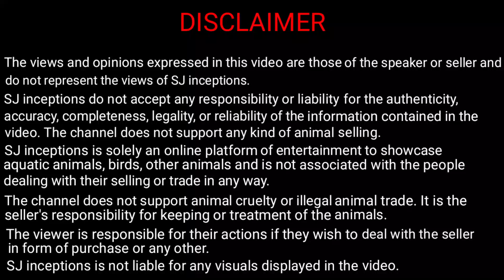Savannah Monitor at Karnataka Aquarium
Here is savannah monitor at karnataka aquarium. The seller shares some information about the savannah monitor lizard. Get to know about the savannah monitor price, savannah monitor diet and savannah monitor size.

Both adult and baby savannah monitor for sale available here.

Address :- Vinayak Nagar, 5th Phase, JP Nagar, Bengaluru.